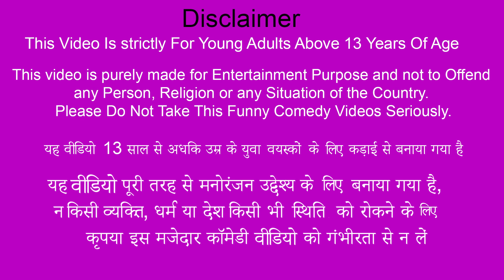Amazing Transformation Barber Free Hair Cutting To Beggar Hindi Kahaniya Hindi Stories Moral Stories